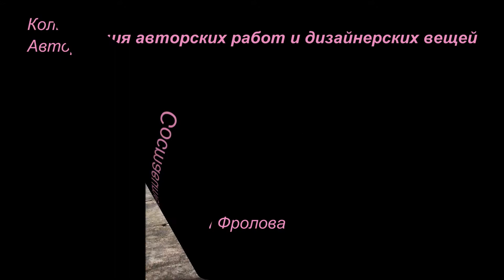Редкая вещь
Страницы авторов:

Колье чокер с родонитом
Наталья Фролова

Утягивающий корсет "Ночное рандеву с бюском"
Елена Кучерявенко (korset-city)

Колье "Розовый закат"
Lady Jane

Майка женская с кружевными рюшами.

Шляпка "Розовый Гламур"
Олеся Бабичева

Колье с интарсией "Сотворение"
На золотом крыльце

"Сухие бутоны" серьги с коконами шелкопряда
Мария Куликова

Мягкое мыло-бельди с двумя видами глин «Релаксация»
BathCat, Екатерина

Браслет "Чашечку Кофе?"
Ollika / Ольга Дмитриева

Колье из агата и розового кварца "В стиле Шанель"
Сундучок соблазнов

Туфли "Будуарная Роза"
Елена Макарова (Elena Makarova)

Вуалетка с крылом "Венера"
Юлия Горина

Жилет в русском стиле с искусственным мехом под енота
Юшкова Алеся Олеговна

Брошь "Очарование"
Любовь (silvermoon)

Крольчиха Фанни
Митина Марина (mitina)

Подарочное мыло "Готика"
Надежда и Екатерина